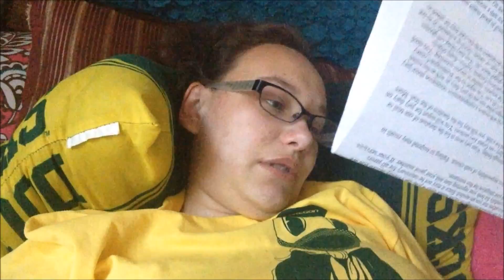tired day ( 6.8.15 ) day 712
WHATS IN TODAYS VLOG:  we were really tired and with andrew's foot we could do a lot
Day: {

Our old Cameras: flip ultra and flip ,samsung st150f